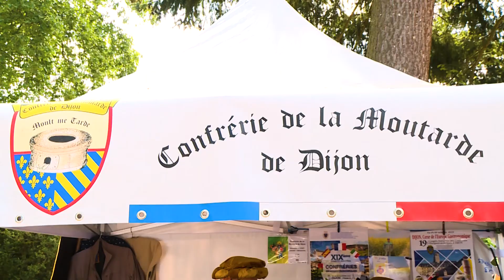Fête des fleurs et des produits du terroir 2022 à Riorges